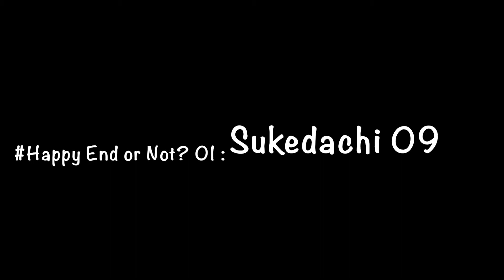HappyEndorNot 01 : Sukedachi 09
Hey, dans cette vidéo je vous parle de l'intégralité du manga Sukedachi 09 de Seishi Kishimoto publié aux éditions Kurokawa. La série est terminée en 5 tomes.
Alors forcément puisque je parle du manga dans son ensemble il y a du SPOIL 😈 Donc si vous n'avez pas lu l'histoire je vous invite à regarder ma première vidéo qui présente simplement le manga.
Par contre si tu as lu les livre, ou si tu te moques de connaître les moments clés de l'histoire (oui oui ça existe les gens comme ça 😲)  alors n'hésite pas à regarder cette vidéo et à me donner en commentaire ton avis sur la série !!!

Musique d'intro et de fin : Hinkik & A Himitsu - Realms